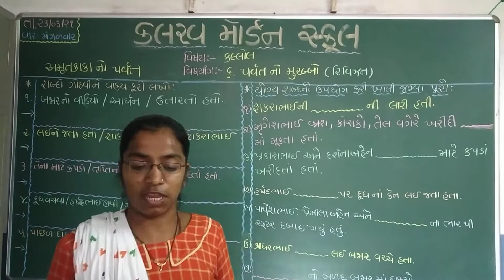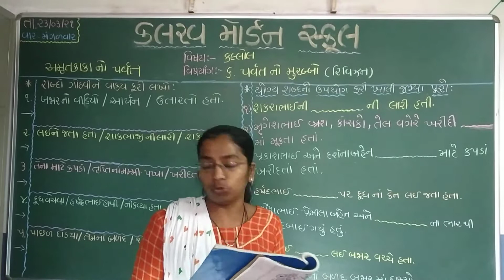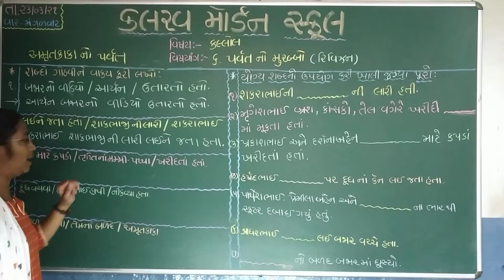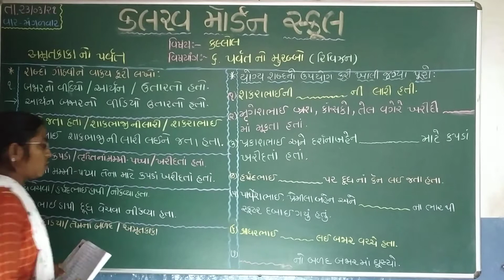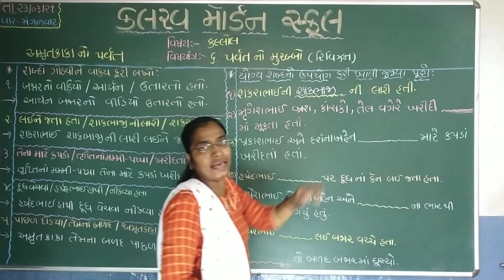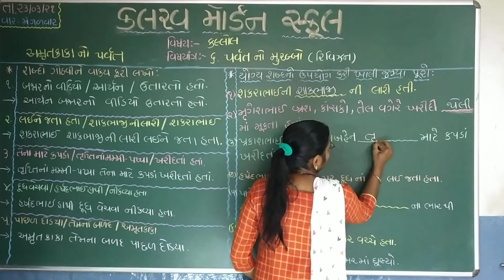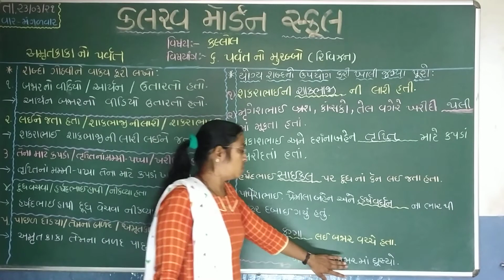std 2 kallol 23 03 21'